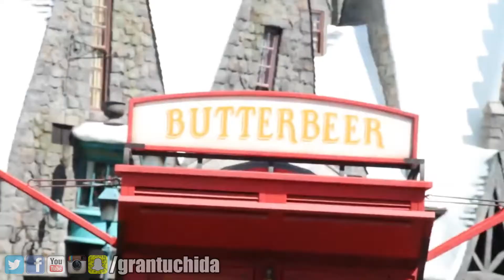Garrett Watts - Original Song by Grant Uchida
GarrettWatts is one of my favorite youtubers right next to ShaneDawson. Hope you enjoy this little tribute I made for him and I hope he enjoys it too :)
Garrets channel:
I HAVE MERCH!!

United States